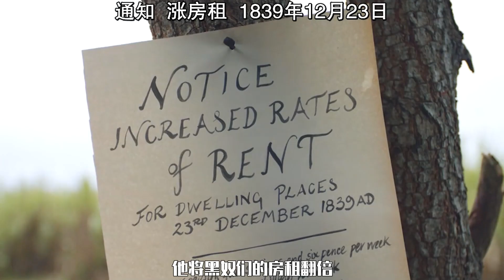黑奴题材电影，黑奴值得解放吗？看完让人深思